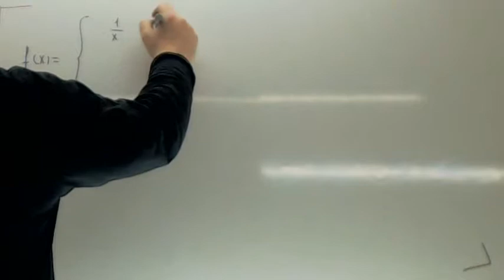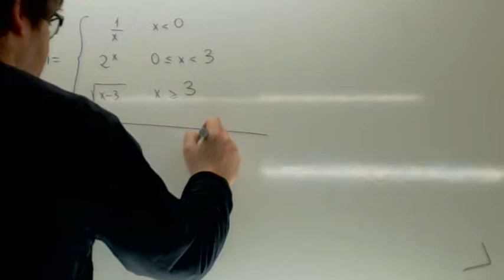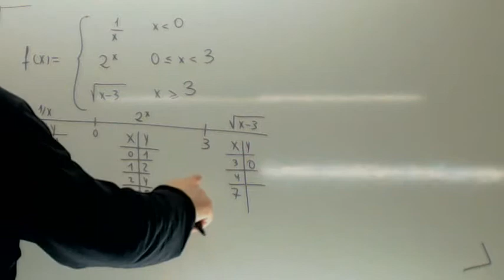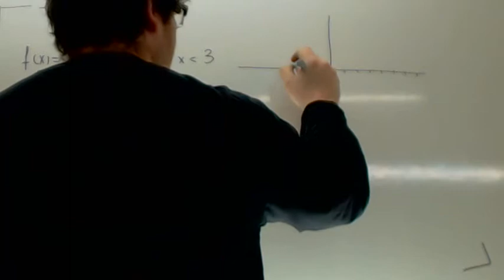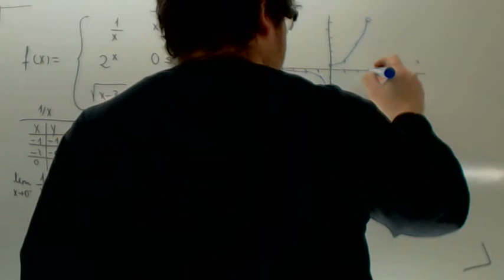Limites en funciones a trozos Usero